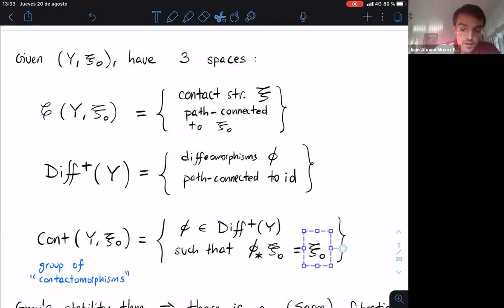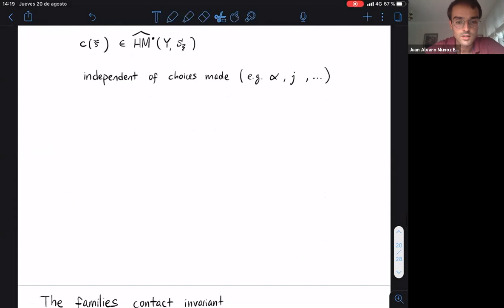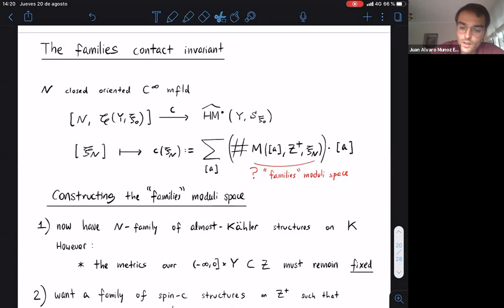Juan Muñoz Echániz: A monopole invariant for families of contact structures (20 Aug 2020)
Full title of the talk: A monopole invariant for families of contact structures